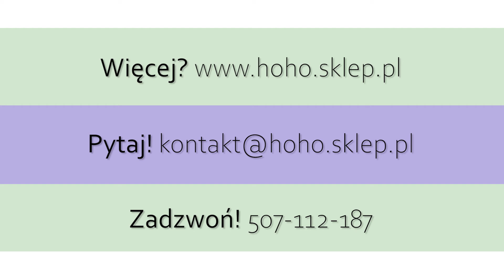wygodne buty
zdjecia fotografia Film reklamowy dla firmy produkującej buty- HoHo.